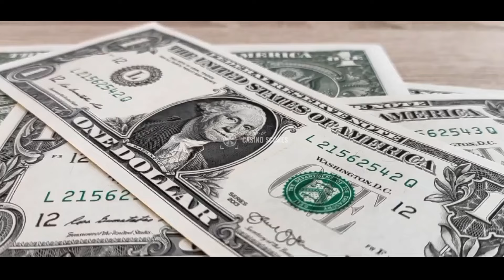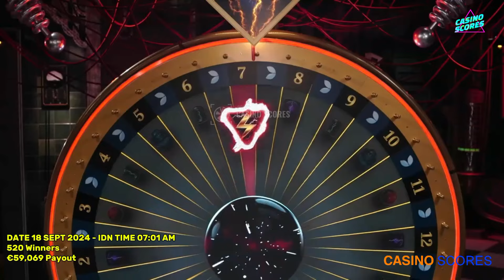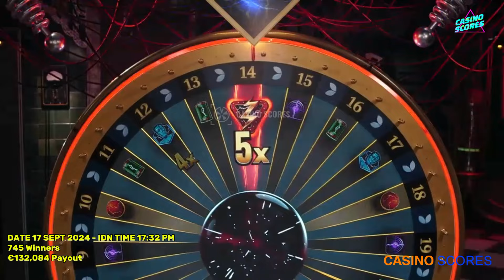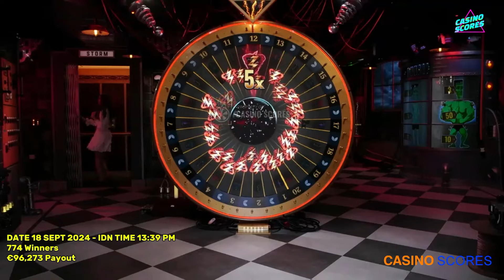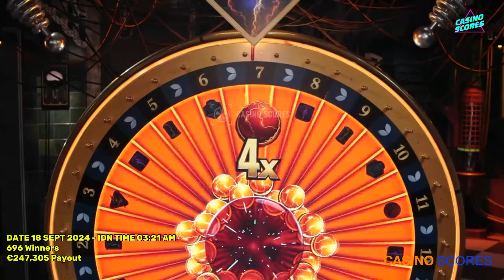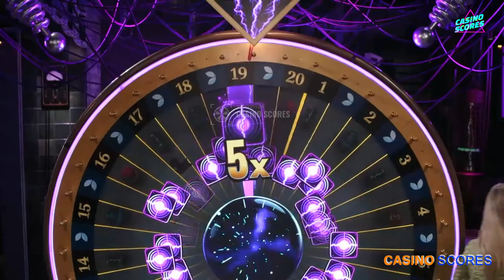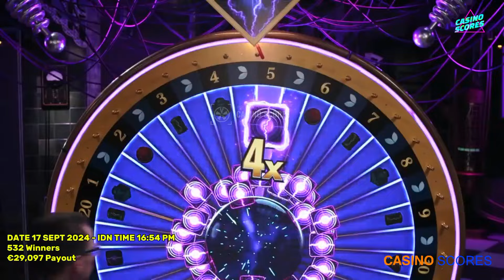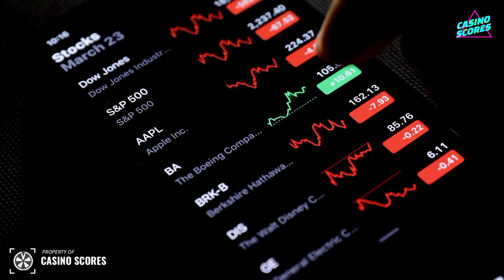Lightning Storm Big Win Today,Oh My God ! 8100X All Bonuses! See The Results One By One In The Video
Video title : Lightning Storm Big Win Today,Oh My God ! 8100X All Bonuses! See The Results One By One In The Video